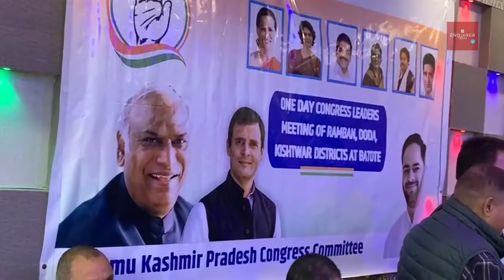One day congress leaders meeting held at batote/Ramban